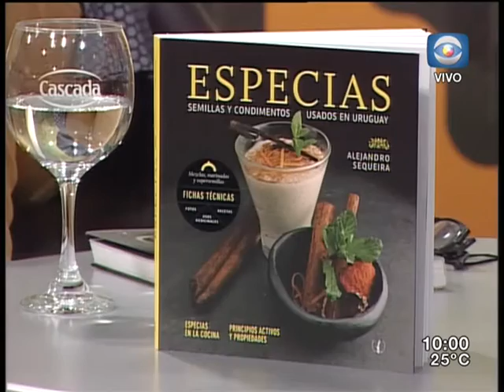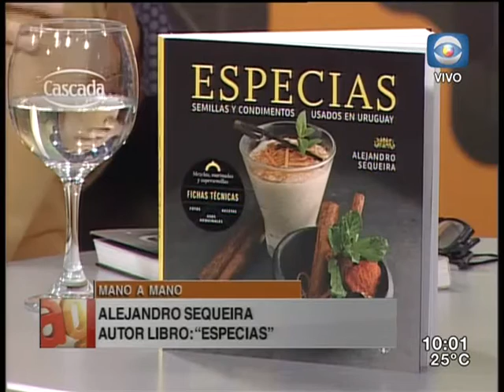Mano a mano - Alejandro Sequeira, autor de "Especias, semillas y condimentos usados en Uruguay”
Alejandro Sequeira es autor del libro “Especias, semillas y condimentos usados en Uruguay”. El material presenta más de 154 recetas donde estos elementos son los protagonistas. Información de todo tipo presente en un solo volumen: historia, activos, usos, propiedades medicinales y recetas que pueden estar presentes en cualquier cocina. Para conocer los detalles lo recibimos esta mañana.